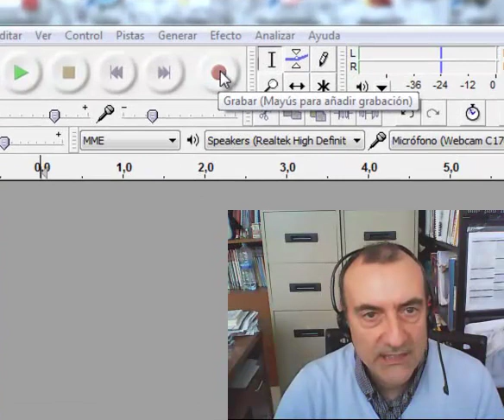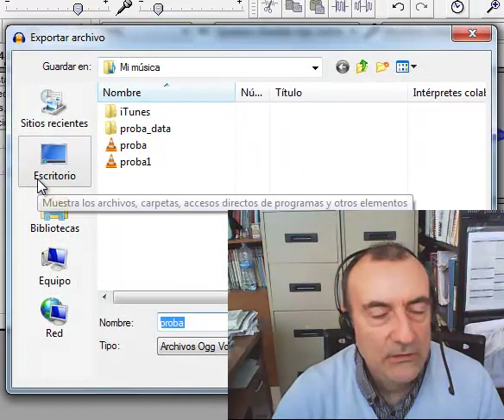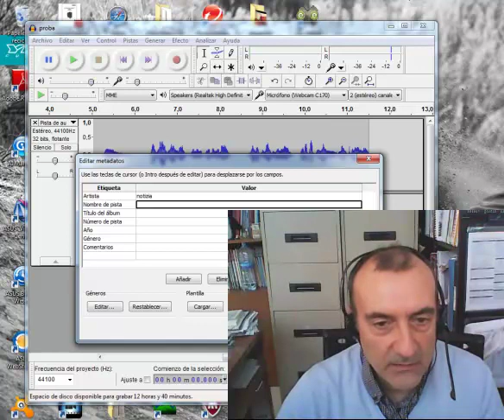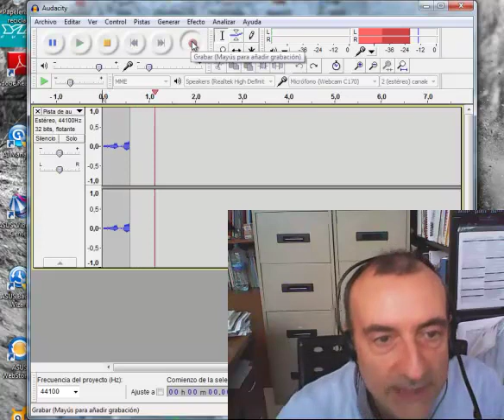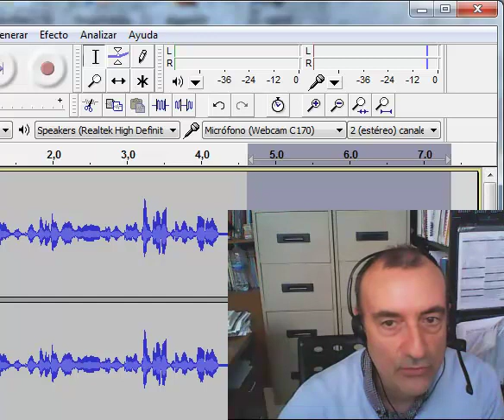Audacity 3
Audacity zenbait aukera ematen ditu ohiko editatze funtziak erabiltzeko: ebaki, kopiatu... eta pìsta ixiltzea. Bideo honetan pista nola ixiltzen den ikusten da.